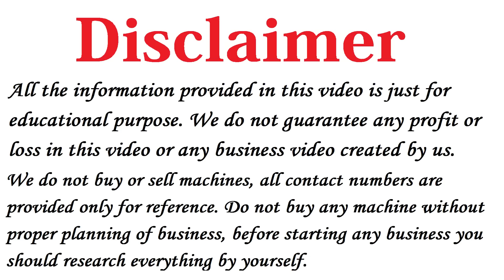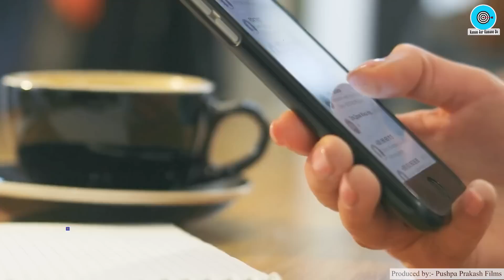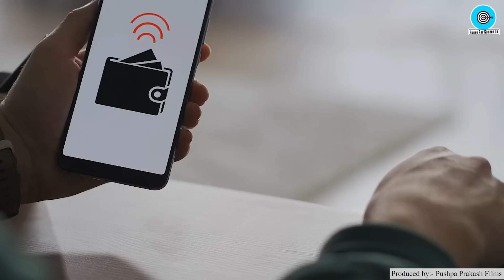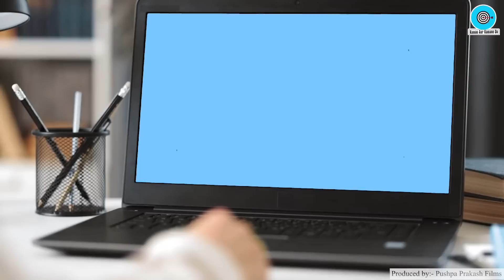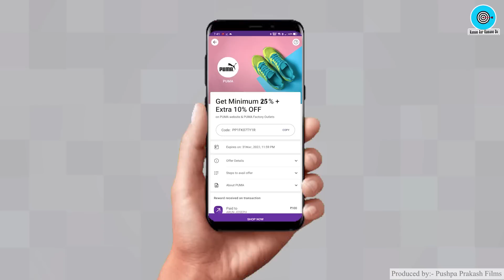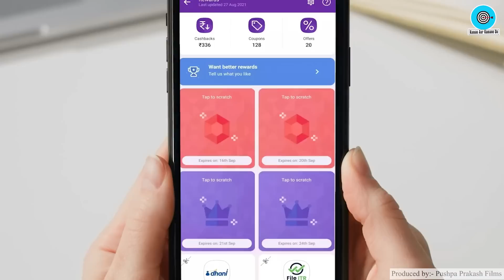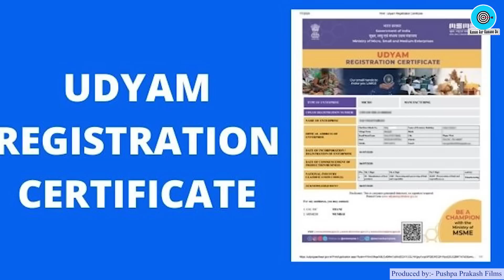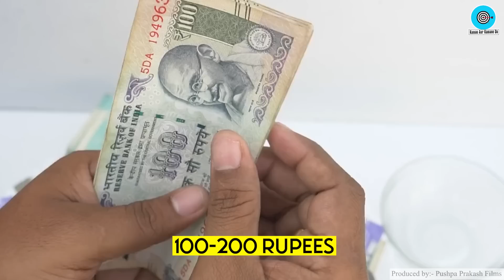जो शुरू करेगा करोड़ो कमाएगा 🔥🔥 New Business Ideas 2023, Small Business Ideas, Low Investment Startup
Title: Best Business Ideas 2023 🔥 New Business Ideas 2023, Small Business Ideas, Low Investment Startup

Namaskar Dosto,